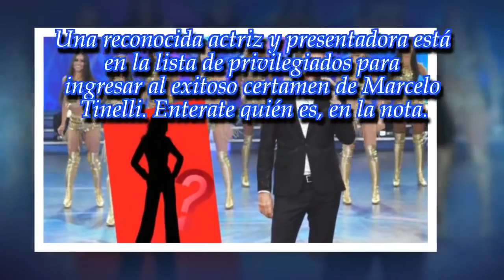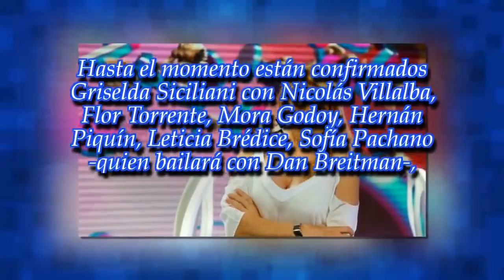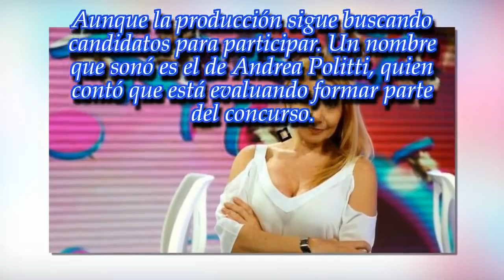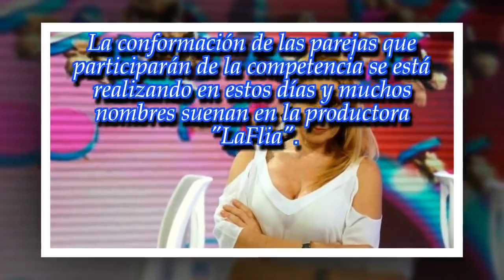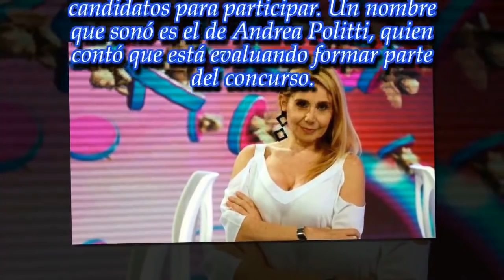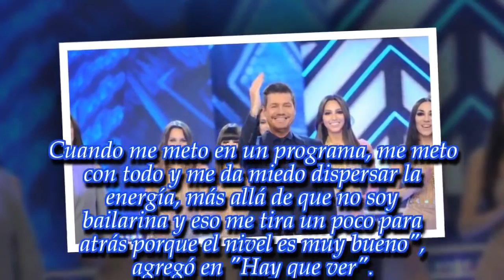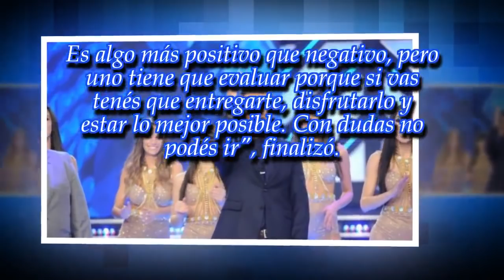La famosa conductora que está convocada al "Bailando": "Lo estoy pensando"